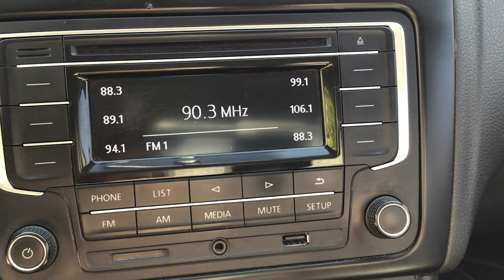Volkswagen / Vento/2019 - 3942